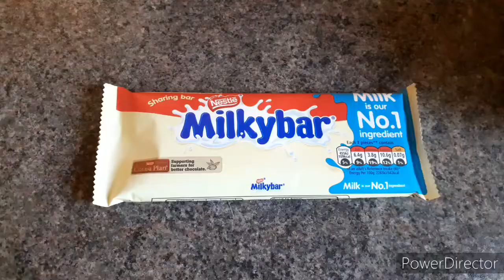Lock down Week 3 day 1 let's make a cake.